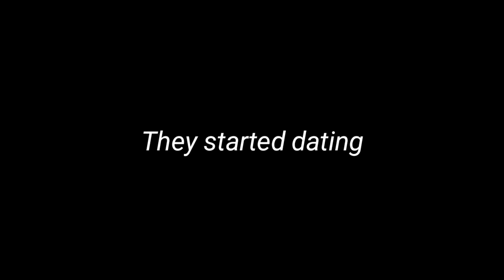||TAEMINA FMV|| Sweet Night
||TAEMINA||€